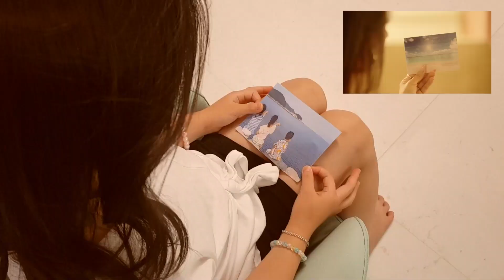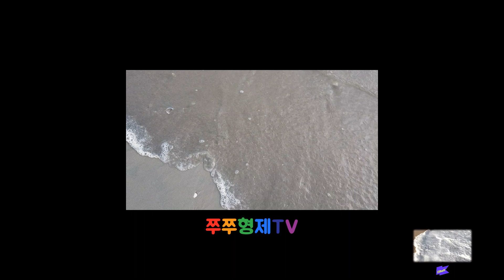싹쓰리(SSAK3) - 🌊다시 여기 바닷가(Beach Again)🌊 Parody MV - 새싹쓰리 🌱 IN THE HOUSE ~ 커커커커 커몬♬ 20200808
다시 여기 바닷가 뮤비 패러디 - 새싹쓰리의 집콕 편

1998년! 룰라에겐 꼬마룰라가
2020년! 싹쓰리에겐 새싹쓰리 🌱

다시 여기 바닷가 틱톡 챌린지에 당첨된 새싹쓰리가
이번에는 싹쓰리 뮤비를 패러디 해 봤어요!

몇 억짜리 세트장?! 집 하나면 완벽하G~

소품부터 의상, 그리고 표정, 손짓 하나하나 정성스럽게 따라했G!

귀엽게 봐주실꺼죠?

인스타&틱톡 (소통) : jjbro_tv